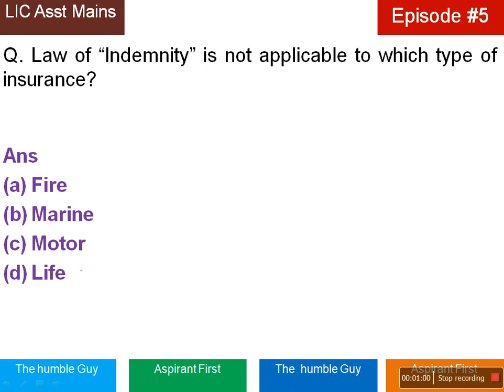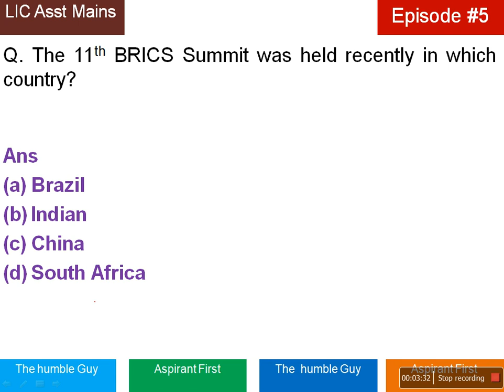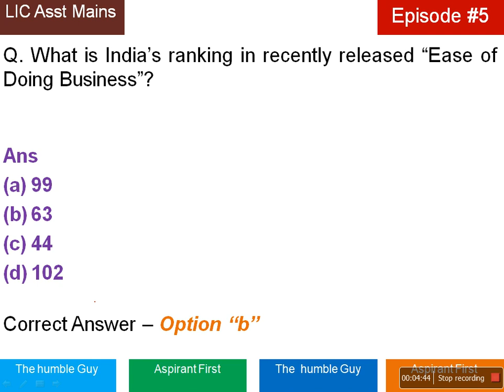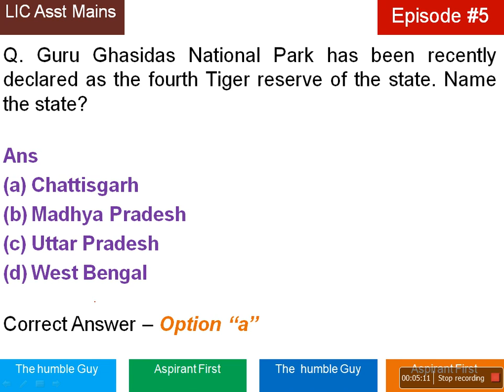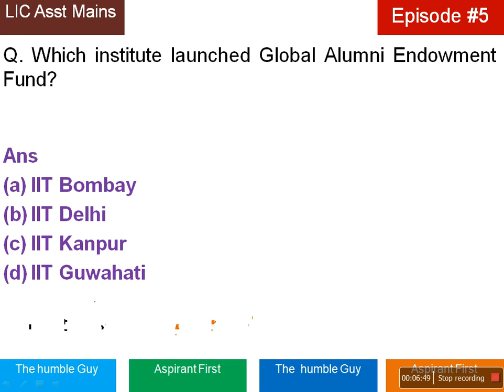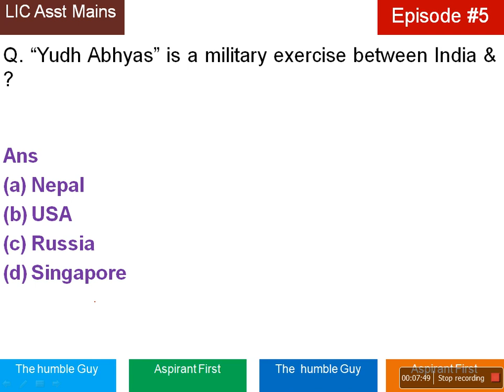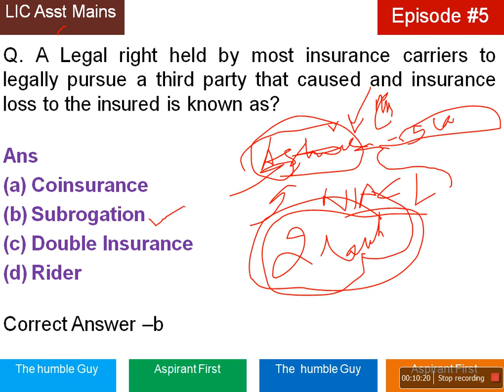GA Series for LIC Asst Mains || Ep 5